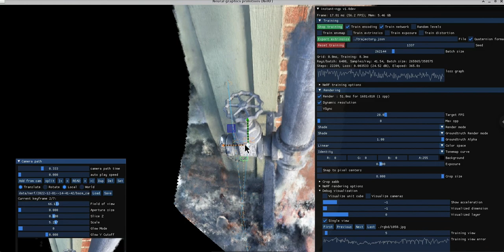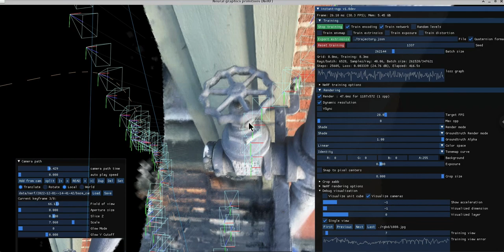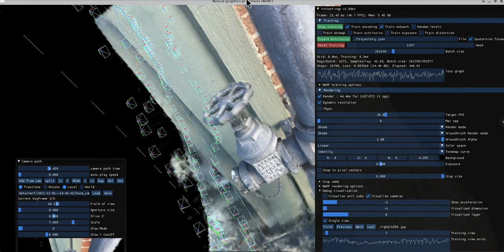Neural Radiance Field Recording via Instant NGP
Neural Radiance Field - Using Instant NGP , used to render a fire escape hose